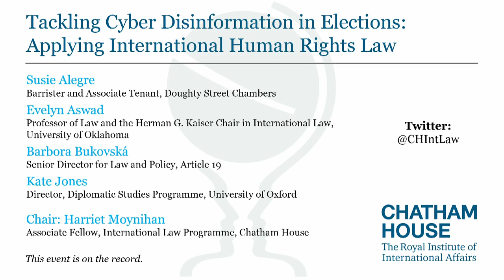Tackling Cyber Disinformation in Elections: Applying International Human Rights Law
This event examines how cyber operations are increasingly used by political parties, their supporters and foreign states to influence electorates – from algorithms promoting specific messages to micro-targeting based on personal data and the creation of filter bubbles.

The risks of digital tools spreading disinformation and polarizing debate, as opposed to deepening democratic engagement, have been highlighted by concerns over cyber interference in the UK’s Brexit referendum, the 2016 US presidential elections and in Ukraine.

While some governments are adopting legislation in an attempt to address some of these issues, for example Germany’s ‘NetzDG’ law and France’s ‘Law against the manipulation of information’, other countries have proposed an independent regulator as in the case of the UK’s Online Harms white paper.

Meanwhile, the digital platforms, as the curators of content, are under increasing pressure to take their own measures to address data mining and manipulation in the context of elections.

The event, which brings together a wide range of stakeholders including civil society, the tech sector, legal experts and government, coincides with the publication of a Chatham House research paper on disinformation, elections and the human rights framework.